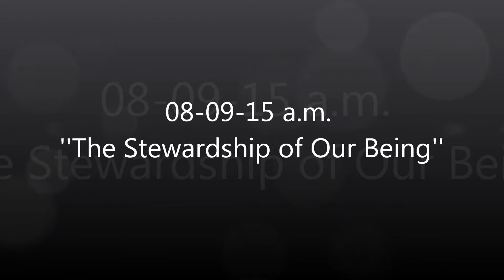08-09-15 a.m. ''The Stewardship of Our Being''